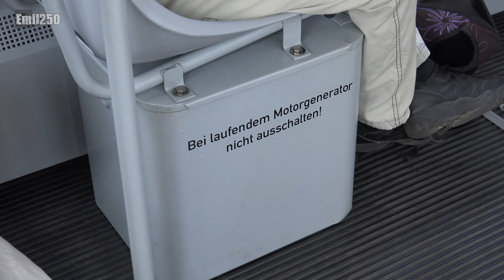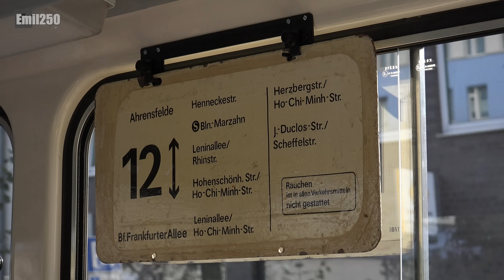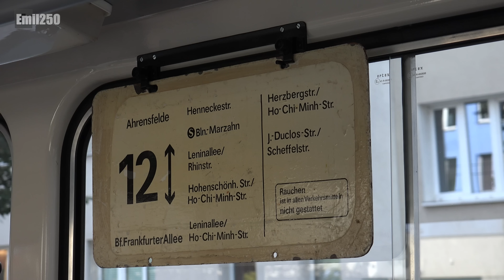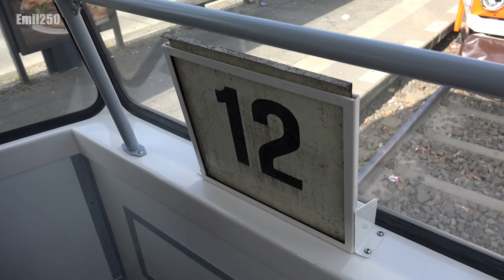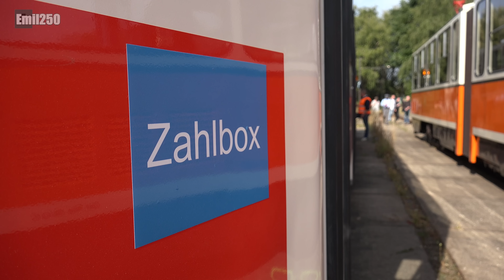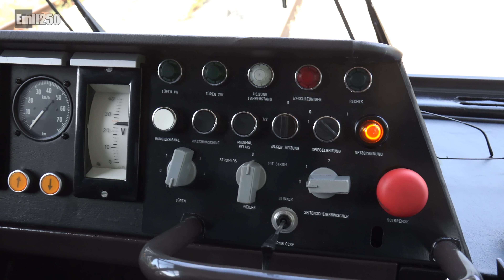Tatra KT4D Tram Sonderfahrt nach Berlin Marzahn 25.09.2016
Am 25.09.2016 veranstaltete der Denkmalpflegeverein Nahverkehr Berlin e.V. (DVN) zwei Sonderfahrten durch  Hohenschönhausen und Marzahn. Zum Einsatz kamen u.a. zwei Straßenbahnen KT4D des Herstellers Tatra, die vom DVN in den Zustand der achtziger Jahre in Ostberlin restauriert wurden.